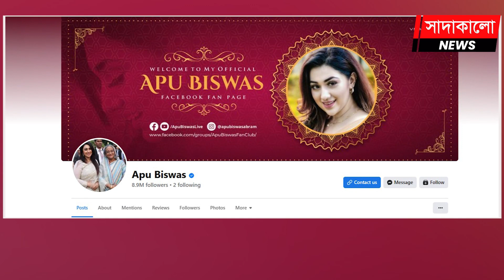বুবলীর বেবি বাম্প নিয়ে তোলপাড় । তবে কি অপুর পথেই হাটছেন বুবলী ? সাদাকালো নিউজ । Sadakalo News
অপু বিশ্বাস ও শাকিব খানের জুটি এ দেশের চলচ্চিত্র ইন্ডাস্ট্রিতে একসময় কাঙ্ক্ষিত জুটি ছিল, দর্শকদের মনের খোরাক জুগিয়েছেন, দিয়েছেন অজস্র হিট সিনেমা। এই ‘অভিনয়’ তাঁদেরকে খুব কাছাকাছি নিয়ে আসে, অভিনয় থেকে বেরিয়ে বাস্তব জীবনেও ঘর বাঁধেন। তবে সত্যিকার অর্থে ঘর বাঁধার আগেই ভেঙে গেছে।